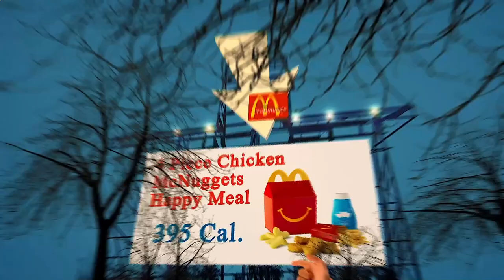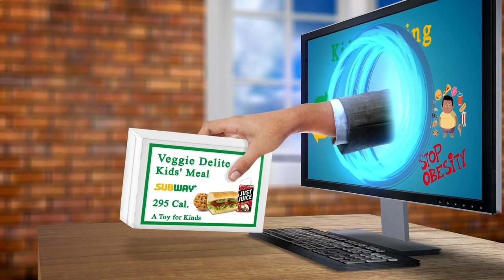Local Restaurants Close to Me Berlin 10997 DE, Berlin, Germany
Australia 31.3
United Arab Emirates 31.7
Canada 29.4
United Kingdom 27,8
Spain  23.8
Germany 22,3
France             21,6